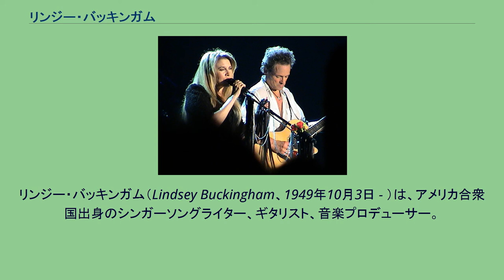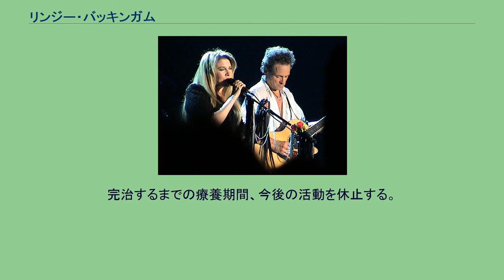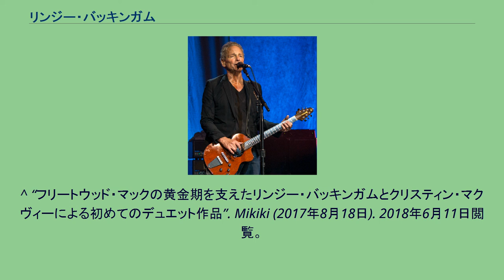リンジー・バッキンガム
フリートウッド・マックのメンバー
リンジー・バッキンガム（Lindsey Buckingham、1949年10月3日 - ）は、アメリカ合衆国出身のシンガーソングライター、ギタリスト、音楽プロデューサー。
アメリカでの発音はバッキンハムである ロックバンド「フリートウッド・マック」のギタリストとして知られ、ソロ・アーティストとしても精力的に活動している。
1998年、マック名義で『ロックの殿堂』入り。
ローリング・ストーン誌選出「歴史上最も偉大な100人のギタリスト」第100位。
1947年10月3日、米サンフランシスコ近郊のパロ・アルト生まれ。
7歳からギターを始め、やがて、サイケデリック・バンド「フリッツ」に参加。
長年ペアを組んだスティーヴィー・ニックスと（2004年） バンド解散後、1967年に加入した同じ高校出身のスティーヴィー・ニックスとデュオ「バッキンガム・ニックス」を結成。
1973年には同名のアルバムをリリースするが余り注目を浴びなかった。
しかし、2枚目のアルバムを録音中にイギリス出身の人気バンド「フリートウッド・マック」のリーダー、ミック・フリートウッドと出会い、1974年12月にバンドを離れたボブ・ウェルチの後継として1975年1月、ニックスと共にバンドへ加入。
その後、音楽面のリーダーとして『ファンタスティック・マック』『噂』『牙 (タスク)』『ミラージュ』等、名作アルバムの制作を支え、ライブ・ツアーにおいても重要な役割を果たす。
特に『噂』は、ビルボードにおいて全米アルバム・チャート31週連続でトップを維持し、リンジーも一躍時の人となった。
そんなバンド活動と並行しながら1981年にヒット曲「トラブル」を含む『ロー・アンド・オーダー』、1984年には実験的な『ゴー・インセイン』と2枚のソロ・アルバムを発表。
またこの間、ブライアン・ウィルソン、ランディ・ニューマン、ウォーレン・ジヴォン、ボブ・ウェルチ、ドリーム・アカデミーらとのセッションやプロデュースなどの活動も行っている。
1985年には豪華な顔ぶれと共にUSAフォー・アフリカに参加し、「ウィ・アー・ザ・ワールド」のコーラスを担当。
1987年、アルバム『タンゴ・イン・ザ・ナイト』リリースと同時に、突如マックを脱退。
1992年ソロとして隠れた名盤『アウト・オブ・ザ・クレイドル』を発表するも、長く表舞台に登場しない状態が続く。
1996年、フリートウッド・マックは突如、絶頂期のメンバーで再結成ライブを行い、リンジーも復帰し更に鋭さが増したプレイでファンを魅了。
1997年、ライブ・アルバム『ザ・ダンス』として発表する。
そして、既に制作していたリンジーのソロ・アルバムを下敷きに、2003年にマックとして新作アルバム『セイ・ユー・ウィル』をリリース。
2006年10月、57回目の誕生日にソロ・アルバム『アンダー・ザ・スキン』を発表。
ライブ活動を積極的に行う中、2008年9月に『Gift of Screws』、2011年9月には『シーズ・ウィー・ソウ』と、ソロ・アルバムを続けて発表している。
2017年4月には、クリスティン・マクヴィーとのデュオ名義でアルバム『リンジー・バッキンガム クリスティン・マクヴィー』を発表。
2018年、フリートウッド・マックのスケジュールの相違でバンド側と折り合いがつかず、同4月に脱退の発表。
本人は1月に解雇されたと説明した。
同10月、不当解雇を理由に訴訟を起こしたが、その後バンド側と和解する。
2019年初頭、以前から患っていた心臓疾患が悪化し手術を受けるが、その際に声帯の損傷も併発してしまう。
完治するまでの療養期間、今後の活動を休止する。
写真家のクリスティン・メスナーと結婚、3人の子供がいる。
兄は1968年メキシコオリンピックの水泳200m個人メドレーの銀メダリストのグレッグ・バッキンガム。
^ “ロックの殿堂入り1998〜フリートウッド・マック/イーグルスほか”. TAPthePOP (2016年10月5日). 2018年6月11日閲覧。
^ “黄金期FLEETWOOD MACの原型、伝説のデュオ、バッキンガム・ニックス 唯一のアルバムがボーナス・トラック...